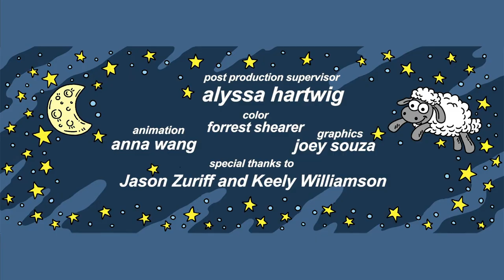Jacob Lourie’s bop